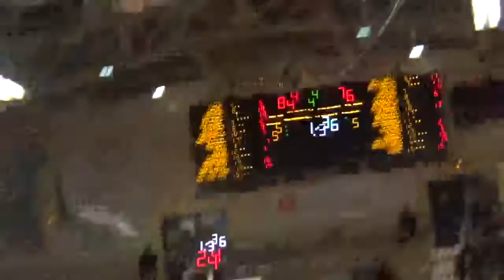Fin de match ALM Evreux-Vichy Clermont